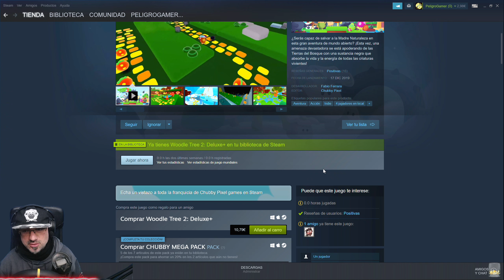Que pasa! tronco! 🎮 Woodle Tree 2 Deluxe+ PC Gameplay Español 2K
Dia 1 de este GamePlay en Español para ver como empieza este juego  y un poco mas adelante   ,
UNETE Al canal ▼▼▀▄▒▓ MOSTRAR MAS LEEELO TODO▓▒▄▀▼▼

Woodle Tree 2 Deluxe+ en PC , jugado a 2560x1440-144fps, subido a 2K-60fps

¿Serás capaz de salvar a la Madre Naturaleza en esta gran aventura de mundo abierto? ¡Esta vez, una amenaza devastadora se está apoderando de las Tierras del Bosque con una sustancia negra que absorbe la vida y la energía de todas las criaturas vivientes!

o
▼mail de referido:▼

▆▅▃▂  ULTIMOS DONADORES ▂▃▅▆
❤ Gonic93 - 19 €
❤ Anonimo - 10 €
❤ Djrocca5 - 4 €
❤ crmarvel - 2 €
❤ tinchoz8426 - 6 €
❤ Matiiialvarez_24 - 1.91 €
❤ TheHeidenMaster - 4 €
❤ Eduardo Navarro - 15 €
❤ DeadStar - 5 €
❤ Gabozero - 2 €

  , peroooo...

▆▅▃▂  PREGUNTAS FRECUENTES: ▂▃▅▆
♦ QUE EQUIPO USAS?
PC PRINCIPAL:
- Grafica - GIGABYTE GTX 1660 Ti WindForce OC

PANTALLAS:
-Monitor principal Benq EX3203R

- Para Transmitir NDI Plugin y tools